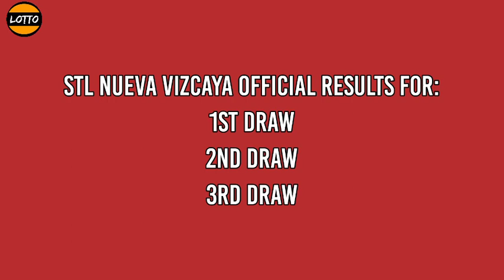2nd draw, STL Nueva Vizcaya Result 3pm Today December 30, 2021 afternoon draw result STL PARES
Today is December 30, 2021 Thursday